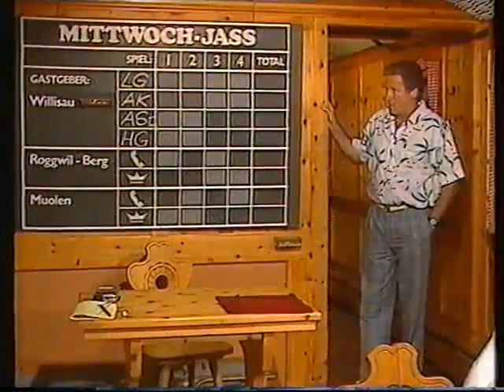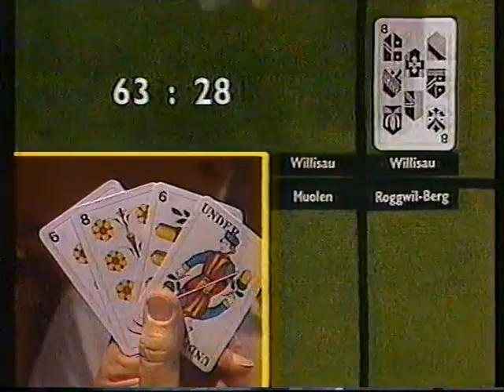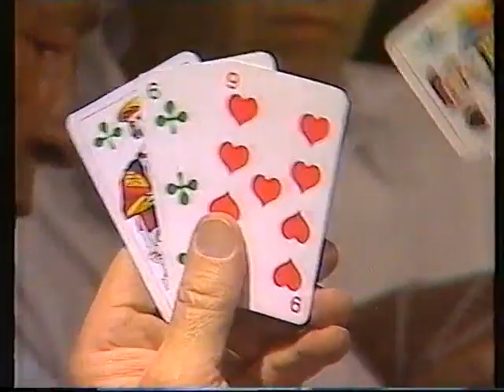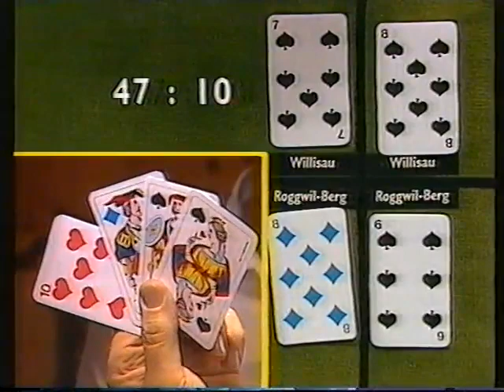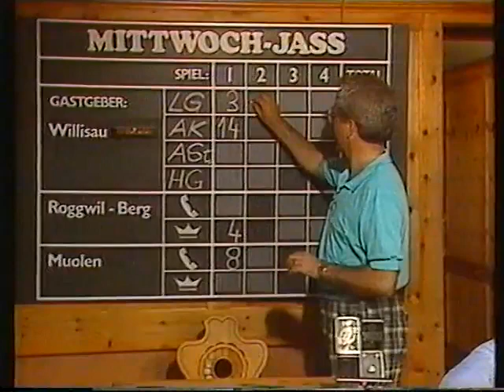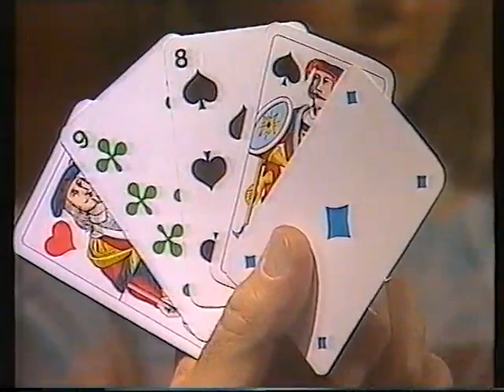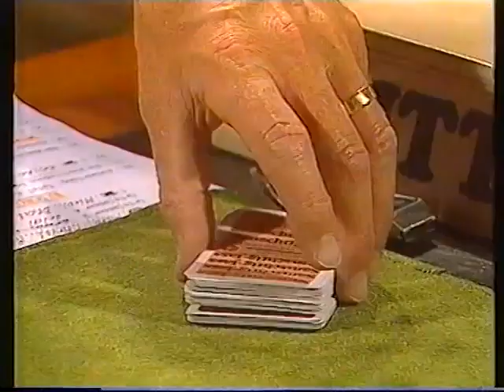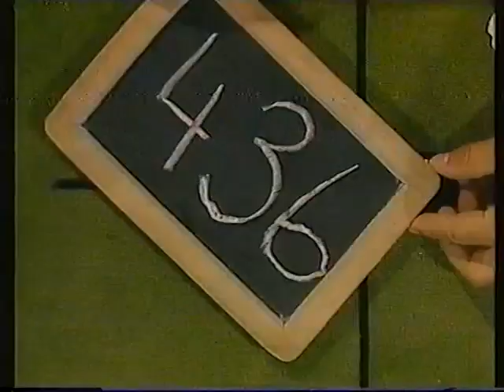"Mittwoch Jass" in Willisau (15. Juli 1987)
Die Sendung des Schweizer Fernsehen DRS. Alle Rechte bei SF DRS.